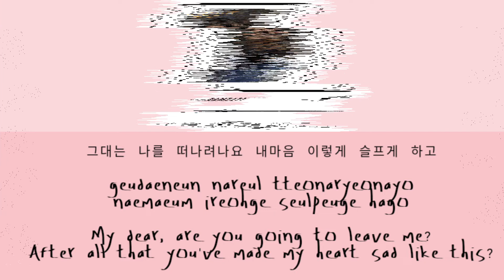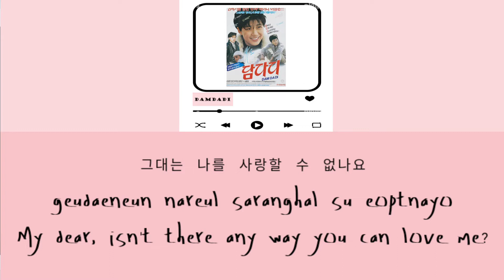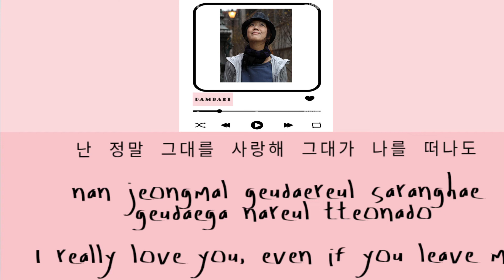Damdadi (담다디) by Lee Sang Eun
HAN/ROM/ENG LYRICS

I HEARD THIS ON A DRAMA SERIES
REPLY 1988
AND ALSO SOME INTERVIEW